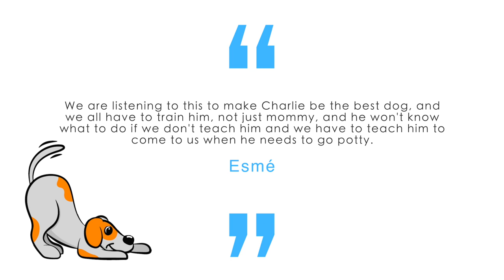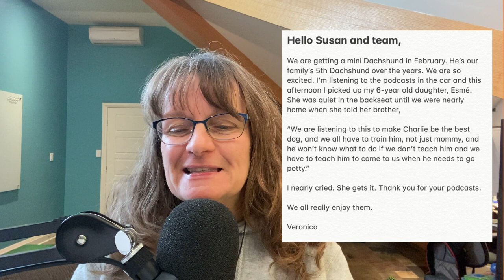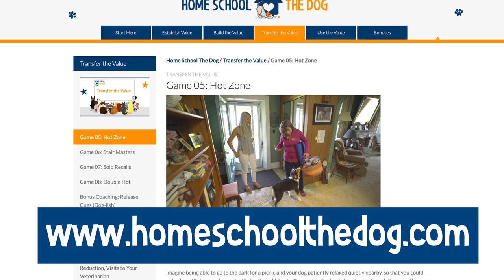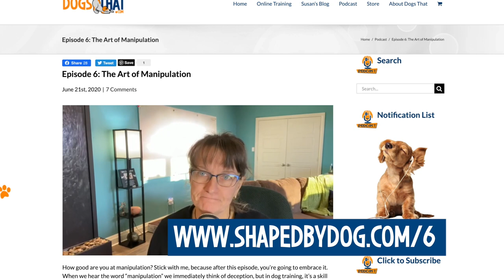How to Create Kid Friendly Dogs and Dog Friendly Kids #58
Raising dogs in a home with kids and kids in a home with dogs can be harmonious when you have the right expectations for great outcomes. Now, I don’t have children, but my dogs are around many children as I have a lot of nieces and nephews. There can be a great deal of joy for kids and dogs and many life lessons if we set everyone up for success. Do you know someone who has children and a dog? Share this podcast episode with them, and together we can help families with kids and dogs and make life better for everybody.

In the episode you'll hear:
• How imagining living with an overly exuberant relative relates to your dog.
• Why I believe having a dog in a house with children can be an awesome combination.
• How adults can help create the best relationship possible between kids and dogs.
• Why we all have the right to say we are uncomfortable.
• What children learn from us in the way we treat our dogs.
• How even the kindest people might inadvertently teach life lessons they don’t want their
children to emulate.
• Why family agreements can be massively beneficial for everyone, including dogs.
• How giving your dog a nickname can set kids and dogs up for success.
• About including children in your dog training plans without overwhelm.
• The transitions to train for your dog that will create household harmony.
• What education I believe is critical for all dogs living with children.
• Why I’m telling my team to give you a massive discount to join Home School the Dog.
• Productive and safe ways that kids and dogs can enjoy time together.
• How we can be the best advocates for both kids and dogs.

Resources:
Podcast Episode 25: Why All Dogs Can Bite and How to Reduce the Risk with R.E.A.D. -
Blog Post: A GAME to Preserve Your Dog’s Recall Cue -